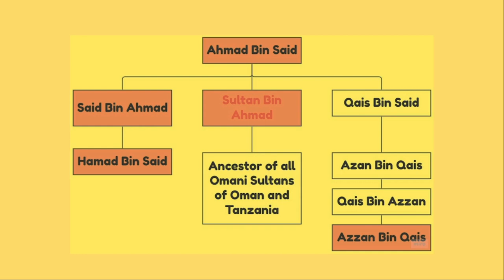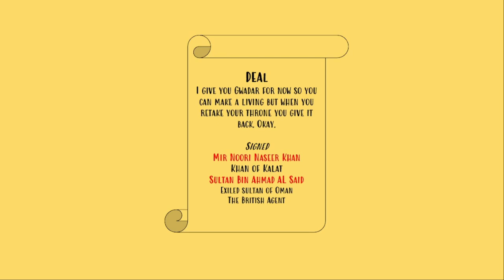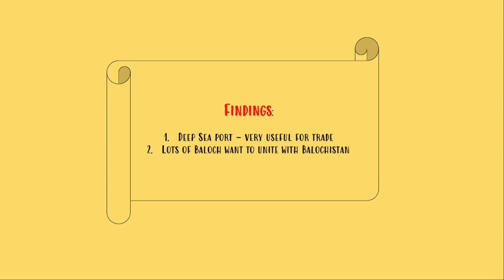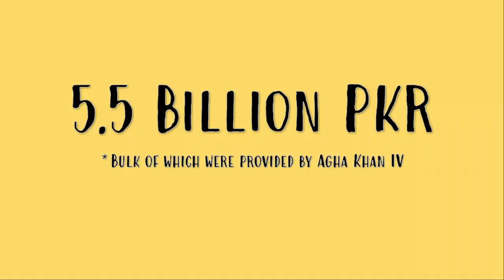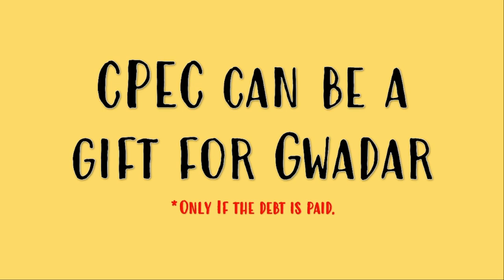History of Balochistan | Possession of Gwadar EXPLAINED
"Gwadar port: 'history-making milestones'". Dawn. 14 April 2008. Retrieved 14 November 2022.
Nicolini, Dott. Beatrice. "International trade networks: The Omani Enclave of Gwadar". Oman Studies Centre. Archived from the original on 8 April 2014. Retrieved 6 November 2006.
Ahmad, Azhar (5 May 2013). "Unravelling Gwadar town". The Frontier Post Voice of the Federation. Archived from the original on 29 September 2013. Retrieved 5 May 2013.